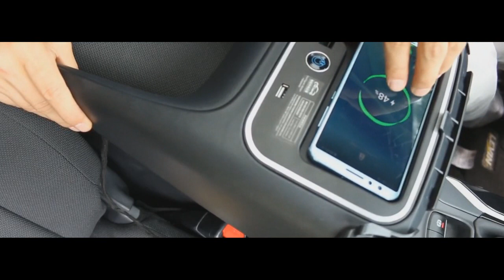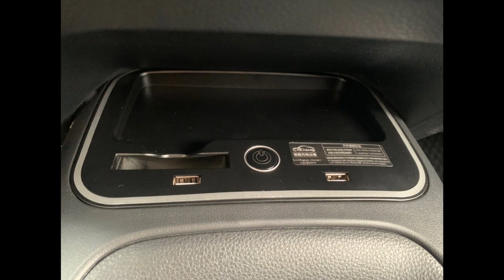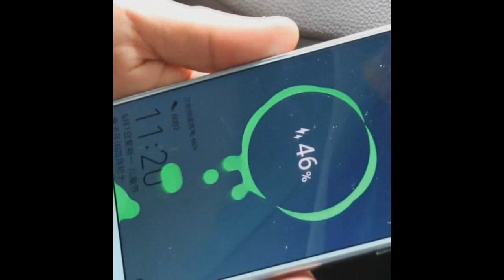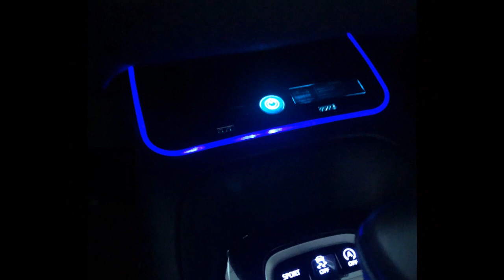Toyota | Qi wireless CHARGER installation 🛠 📱 🔋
Toyota Corolla | Qi wireless CHARGER installation under dasboard, all stay in factory condition, no cut wires or coding, practice in use, just Plug&Play ...